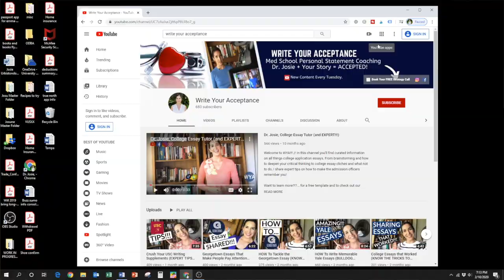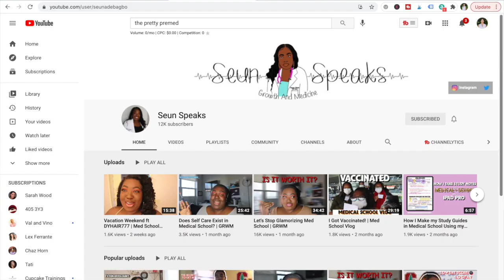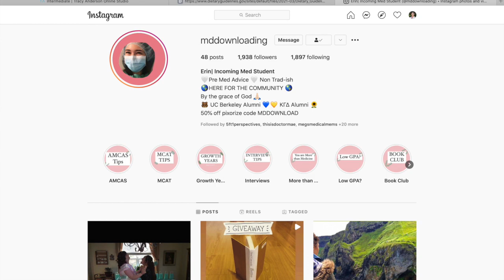How I Got into Medical School as a Re-applicant (WITH A LOW GPA!!)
How I Got into Medical School as a Re-applicant (WITH A LOW GPA!!)// How I got into medical school as a re-applicant feels like a mystery to so many med school dreamers. If you are first rejected from medical school know what’s next a reapplicant guide to learning that there is a way you can and will get accepted to medical school. Today’s video is a candid reflection on how I got into medical school despite major chronic pain and other sidelining events. This advice will help you figure out how I got into medical school with a low gpa, since premed advice is never a one size fits all. Medical school acceptance can feel overwhelming but if you are rejected from medical school know that there is a path for you. I often get asked how I got into medical school as a nontraditional and best advice for medical school admissions is to learn what your story is so that you can maximize your candidacy. If you’re reapplying to medical school, don’t miss this very important interview just for my premeds. Learn how I got into med school, what gpa for medical school was, how to apply to amcas and tmdsas, to ultimately maximize how to reapply to medical school and get that acceptance.